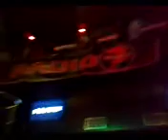TDI When the sun goes down03.3gp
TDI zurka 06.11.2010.